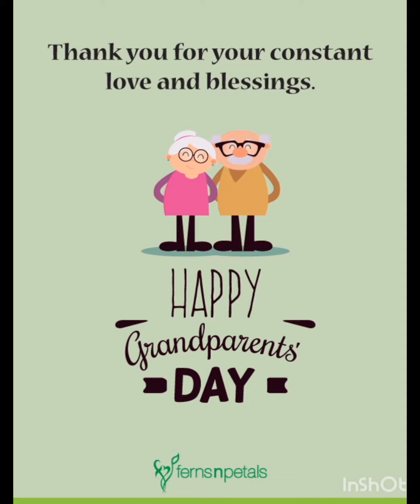Grandparents Day 2023-24